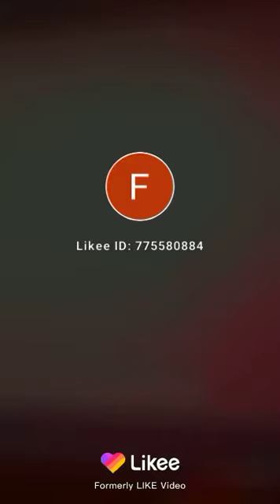Mr Rakeem last black superhero